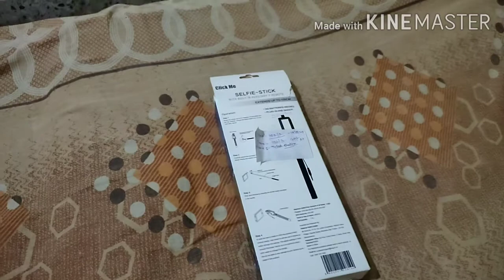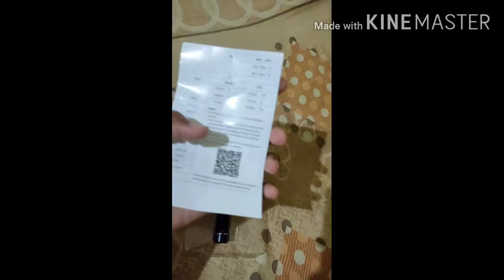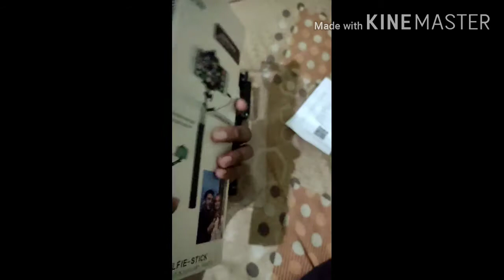Selfie Stick Unboxing Reliance digital se || Hindi. 🔥🔥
Hlw Frnd ISS video hmm selfie stick ko unbox kr rhe hai . Bss.   47 /-  rs me myjhi Mili hai aapko bhai mil sakti hai reliance digital se Maine kharidi hai .  Aapko link de deta Hu